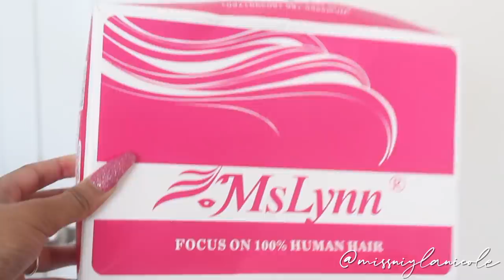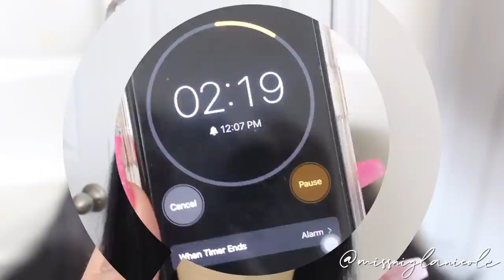vlog: preparing for ONLINE school (hair, nails, shopping, etc.)⎪junior year ⎪Mslynn Hair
I hope you all enjoyed today’s video!  Which item was your fav? Love you guys💕

Mslynn Bob Straight 360 Lace Front Wig Short Bob Wig 100 Human Hair
360 lace Bob wig, Straight hair, 12 inch 180% density
●▬▬▬▬▬ஜ۩Mslynn  HAIR۩ஜ▬▬▬▬▬●
●▬▬▬▬▬ஜ۩Mslynn  HAIR۩ஜ▬▬▬▬▬●
Want to Promote or wholesale Mslynn hair?
LET’S BE FRIENDS!
FAQ!
My name is Niyla, and I love making lifestyle videos!  💕